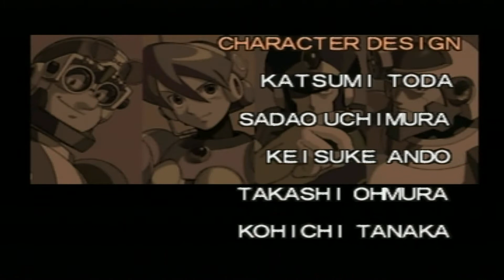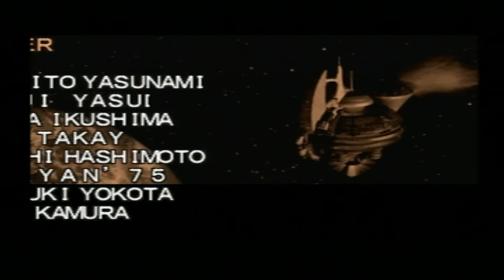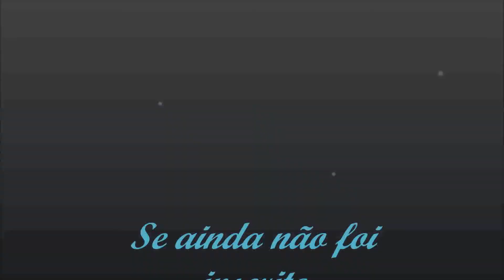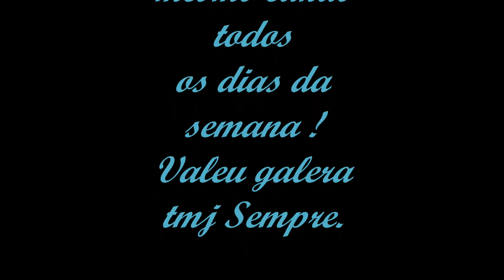Megaman X5 (U) [Improvement Addendum] Cala a Boca Alia. O Verdadeiro 100% Com Black Zero !